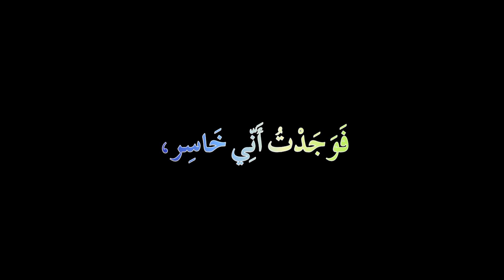Kun Anta Nasheed blackscreen lyrics in Arabic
♥️keep supporting me jazkAllah